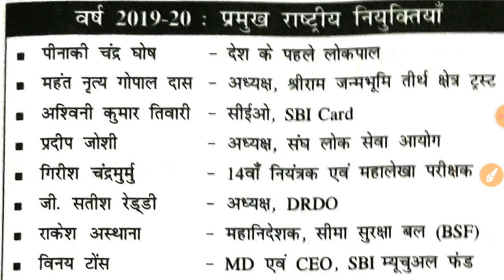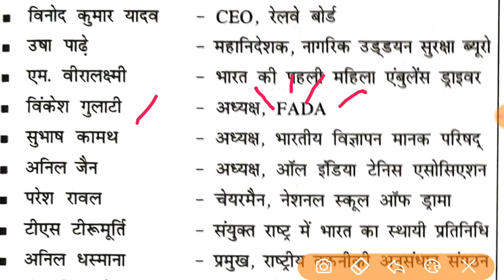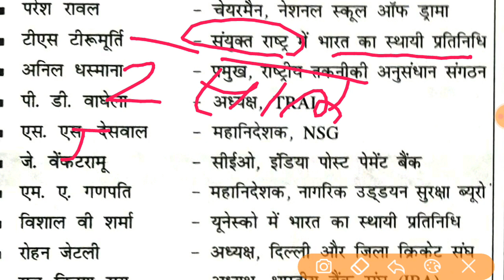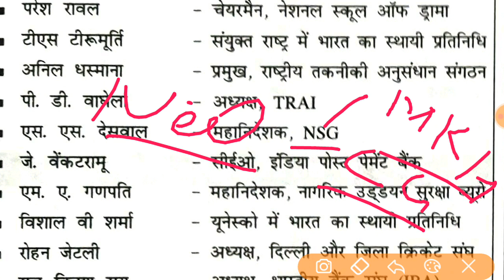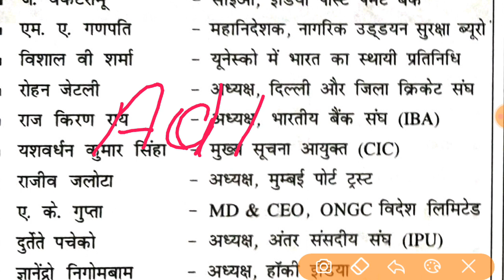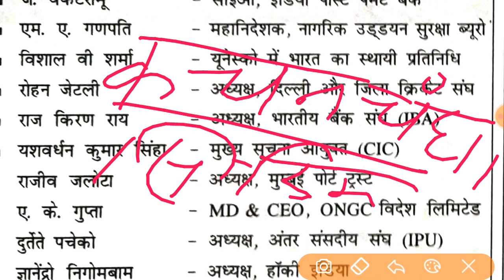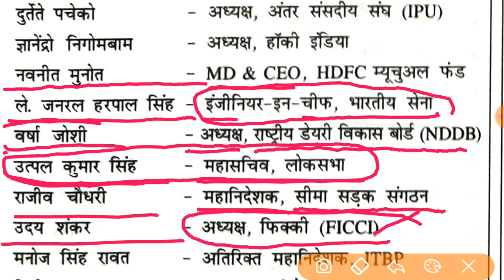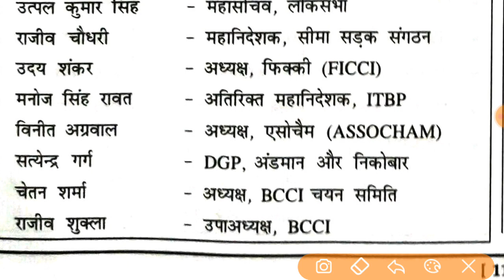Speedy Current Affairs 2020 Yearly | UPDATED Topic Wise | February 2020 to 2 January 2021 Yearly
Speedy Current Affairs वार्षिकांक 2021-February  2020 to 2 January 2021 Updated  Topic wise

Part 3 - प्रमुख राष्ट्रीय नियुक्तियां
ttps://youtu.be/77XhC8FVHvI